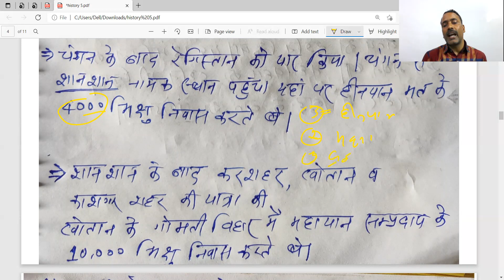ANCIENT HISTORY || EPISODE 5 || SHARMA SIR || FOR ALL COMPETITIVE EXAM || SPARDHA